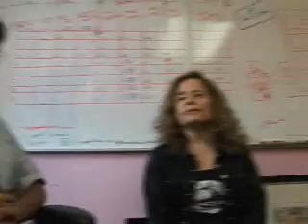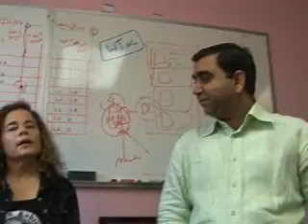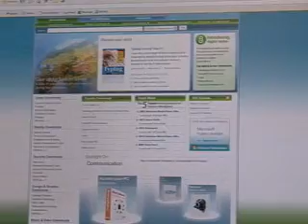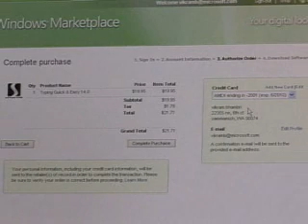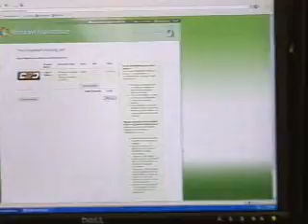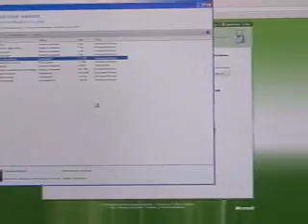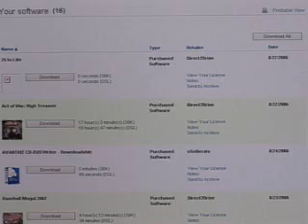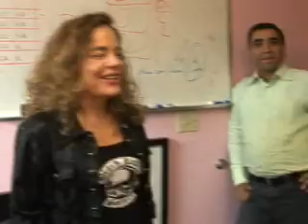Windows Marketplace: Write a Windows app. We'll sell it for you.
Originally uploaded Aug 29, 2006 by Charles

If you write Windows applications but don't have the resources to market your ware or just want more visibility (lots of potential customers visit this place and it will be directly accessible from the Vista desktop...) then check out Windows Marketplace
 and get your stuff in the Digital Locker. Raj Biyani, Product Unit Manager, and his team-mates explain what Windows Marketplace is, how and why it was made, including an insider’s perspective on their product development practices.
The Windows Marketplace team had a great idea: Microsoft should make it really easy for both software developers to sell their Windows applications and for customers to find it. Introducing the next version of
Windows Marketplace and the Digital Locker.Developers don't like dealing with the hassles of Marketing and selling their software. So, why not let Microsoft do it for you, for free?